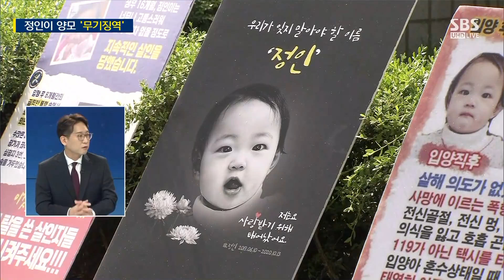"살인죄 인정" 정인이 양모 무기징역…판결 의미는? / SBS / 주영진의 뉴스브리핑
● 정인이 양모 '무기징역'

"피해자 한 명임에도 무기징역, 이번 사안 엄중하게 보고 있는 것"
"양부모 둘 다 구속…사건의 엄중함 보여줘"